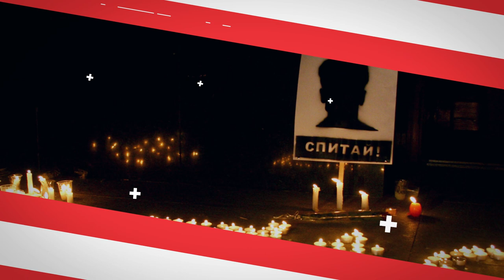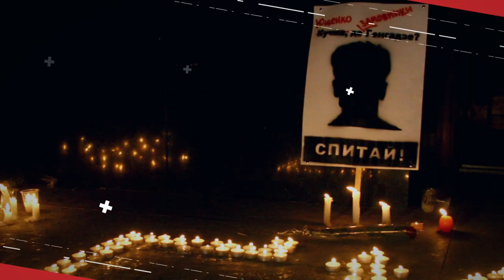Юраш, Батенко, Гонгадзе про політичні вбивства і чому в Україні потрібно змінювати систему?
🔺Чому влада не розглядає версію вбивства В’ячеслава Чорновола та які шанси, що нинішнє керівництво держави назве винних у смертях людей, які «заважали» політикам. Пост-шоу «Говорить Великий Львів»